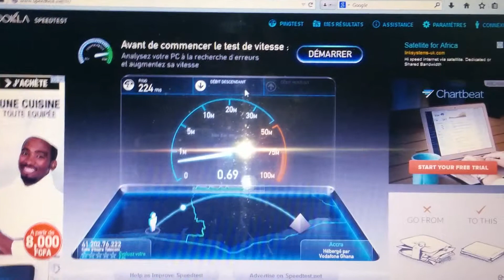Test de la Clé 4G Huawei E3276 Orange CI (4)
Test de la Clé 4G Huawei E3276 Orange Côte d'Ivoire